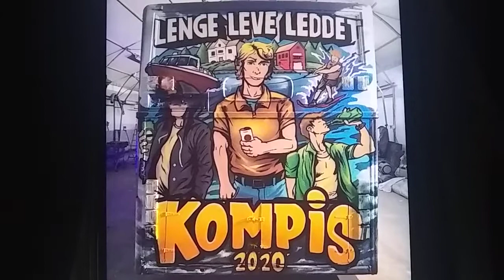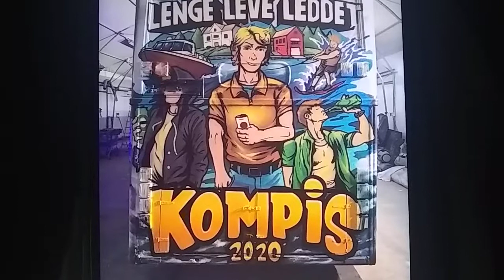The Littlest Dinosnore